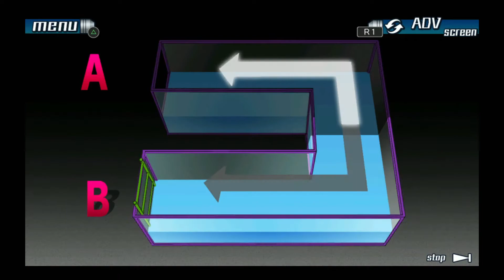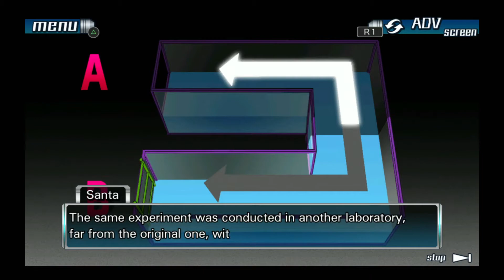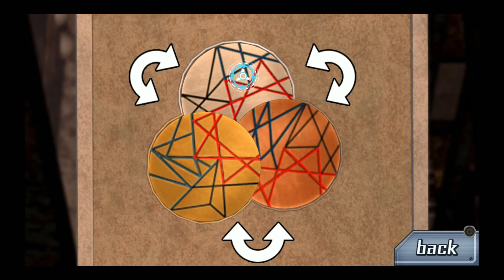999 PS4 Walkthrough part 14 - Into the Boiler Room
Alright new doors, new areas.